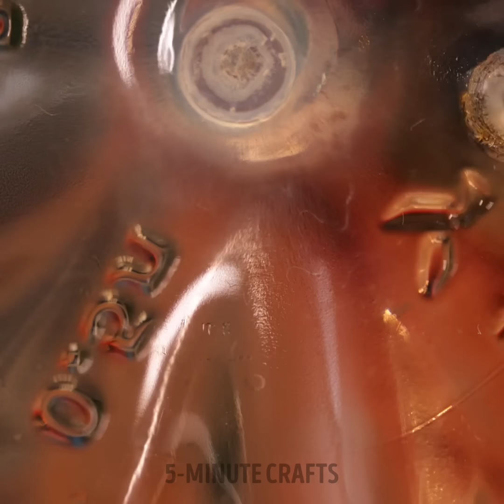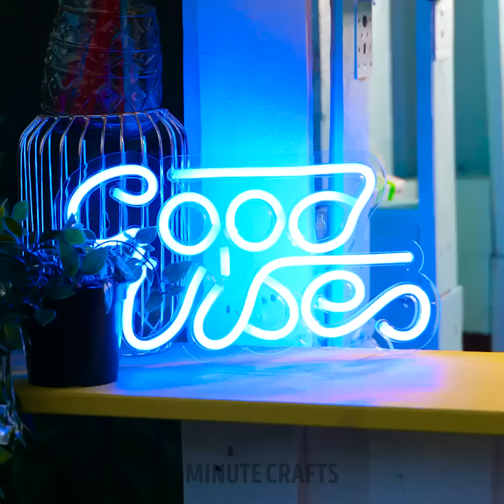Valuable Gardening Hacks to Make Your Plant Grow And Blossom!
In this video, we share valuable gardening hacks that will help your plants thrive and blossom beautifully. From clever watering techniques to innovative plant care tips, these tricks will make plant parenting a breeze. Watch till the end to discover how to create the perfect environment for your garden to flourish and bloom like never before. Say goodbye to wilted leaves and hello to a vibrant, flourishing garden with these easy and effective hacks!